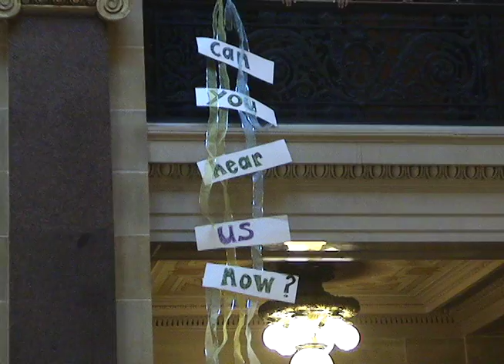Wisconsin Protest "This Is What Democracy Looks Like"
A snap shot of the protest at Wisconsin State Capital on Friday February 18, 2011